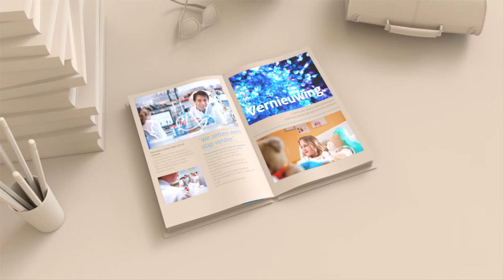Radboudumc – Persoonsgericht en innovatief